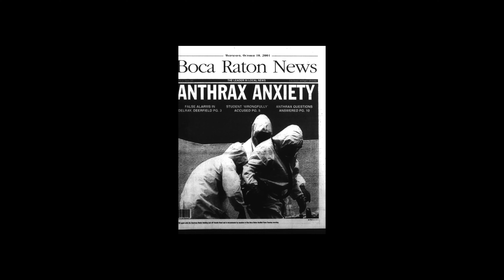Town Hall Talk Clips: Boca Raton Anthrax Attack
Presented by retired CFO Thomas Wood. He was deputy chief when anthrax was discovered in the American Media Building (home of the National Enquirer) in Boca Raton.